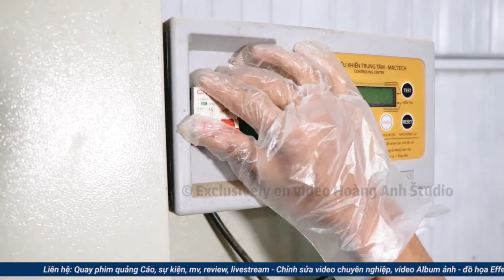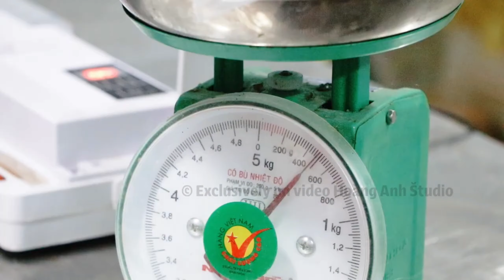THỊT BÒ KHÔ MƯỜNG CA DA | HỒI XUÂN QUAN HOÁ | MÓN ĂN ĐẶC SẢN VÙNG CAO THANH HOÁ 2023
Thịt bò khô Mường Ca Da là món ăn đặc sản miền núi vùng cao ở xứ Thanh.
Địa chỉ: Hồi Xuân Thị Trấn Quan Hoá - Thanh Hoá
🇻🇳 biên giới xứ Thanh TV ♥️♥️♥️